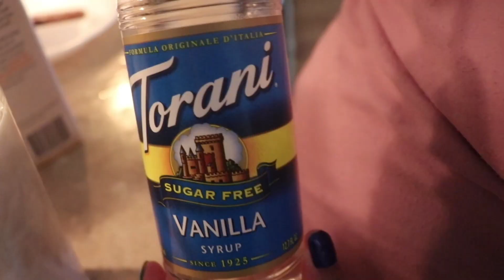Family Game Night | Lesly Arana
Hey guys!! Happy Friday!! Hope you’re all having an awesome Friday!! TGIF right!! Lol anyways.. today’s video is a vlog of our little game night. And lol our EPIC Fortnite Nerf Battle Lol (not that epic) nut is was fun! Hope you enjoy! Thanks as always for watching!

This is a place for me to express myself through makeup. I create my own looks and recreate other people’s looks as well. For now, it is a beauty channel, but I also would like to do some vlogging and just talk to you guys about everyday things.

Toodles!